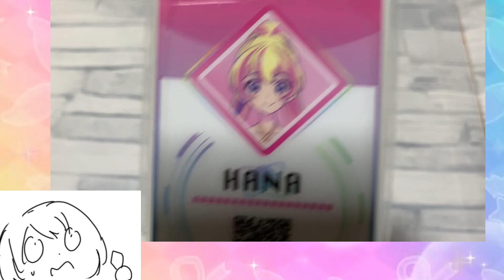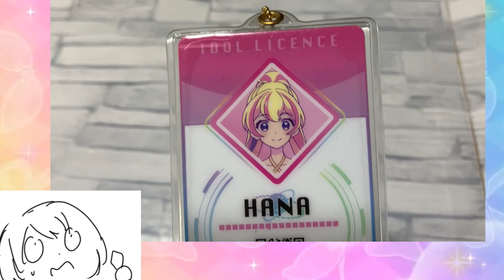アイカツ！おじさんVSトビウオの卵